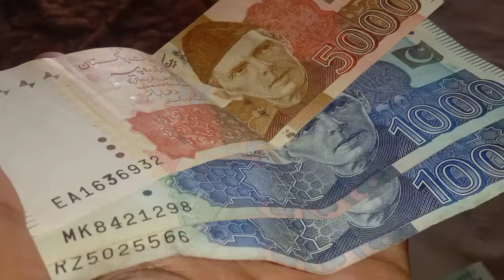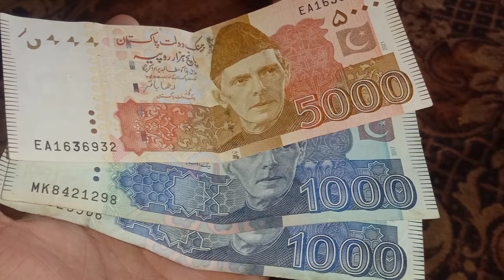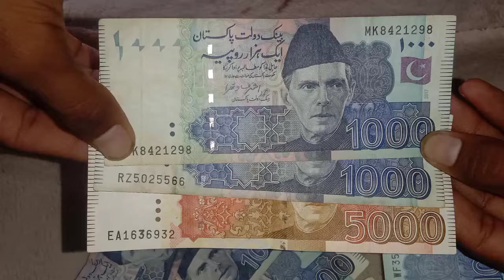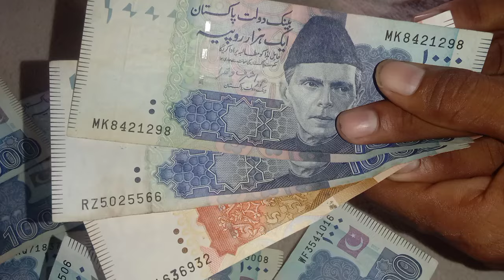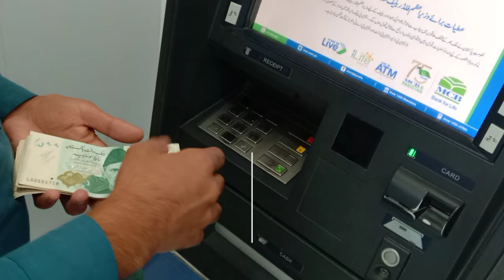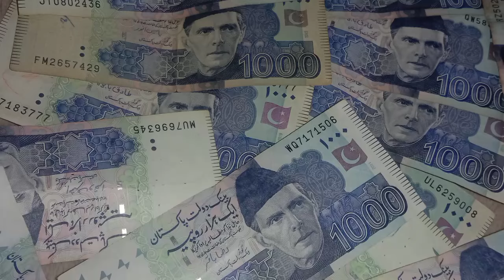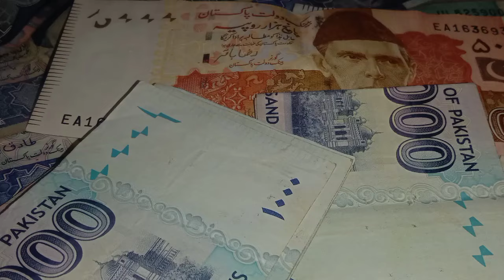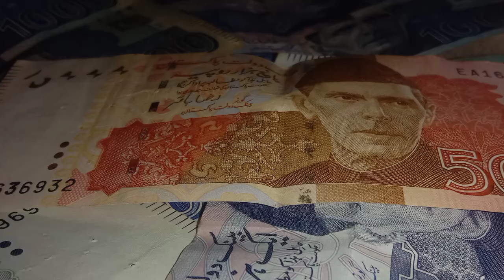10500 New Qist Notification | 8171 SMS New Update | 30 September Notice | Ehsas Program Check Online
10500 New Qist Notification | 8171 SMS New Update | 30 September Notice | Ehsas Program Check Online
13500 Bisp New Update
BISP 13500
banzer incom
8171 ki kist kab milegi
ehsaas 8171 web portal
ehsaas bisp
8171 Online Registration 2024
bisp survey
BISP New Update Today
8171
9211
8171 Ehsaas Program 2024
Ehsaas Program 13500 New Update
8171 ehsaas program 2024
benazeer incom sport program
8171 update
8171 par SMS Karne Ka Tarika
8171 se Paise Kaise Nikale 2025
8171 Ehsaas Program 2025
8171 Ehsaas Program 2024 Online Registration
bisp new update
8171 New Update
8171 check online 2024
8171 BISP Update
ehsaas program 2024
ehsaas program
8171 new update 2024
bisp program
8171 Ehsaas Program 2024
13500 Ehsaas Program 2025
8171 Ehsaas Program 2024
how to start ehsass bisp dynamic survey
ehsass dynamic survey ka mukammil tarika
10 september
8171 ehsaas program 2024 online Registration
benazeer incom sport program new update
bisp
bisp payment check by cnic
10500 Ehsaas Program New update
ehsas kafalat program new update
8171 ehsaas program
banzer incom sport program
benazir income support ke paise kab milenge
ehsaas program 2024 new update
10500
benazir income
ehsaas block cards
 Bisp New Update
8171
8171 online registration
13500 double Qist
Benazir income support program Online Registration